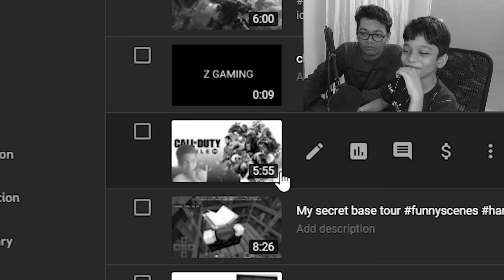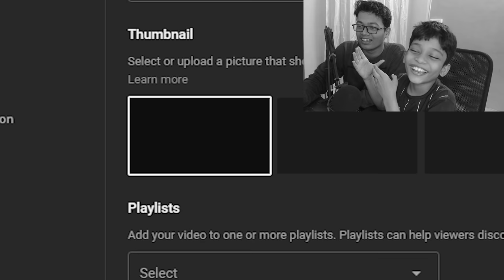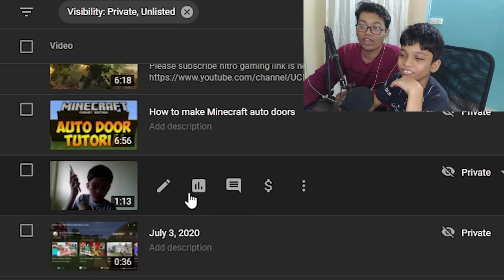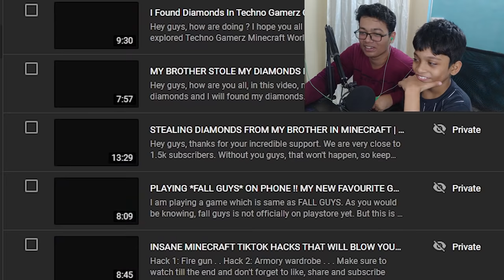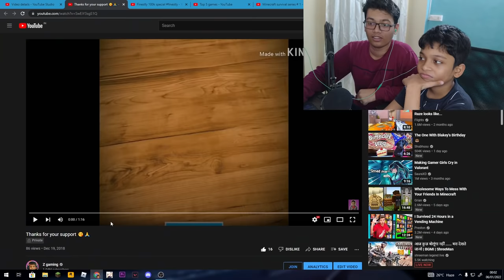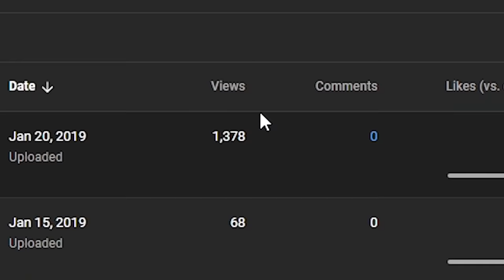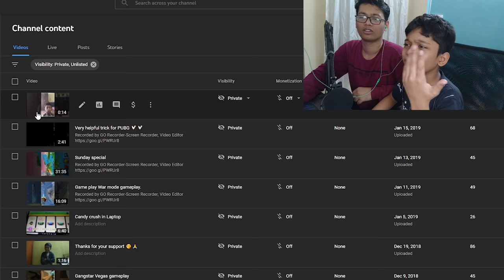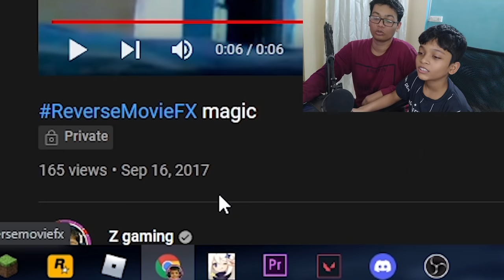REACTING TO MY OLD MINECRAFT VIDEOS! (very funny)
In today's video, my brother and I have reacted to some of my old funny cringe videos lol. Watch till end!